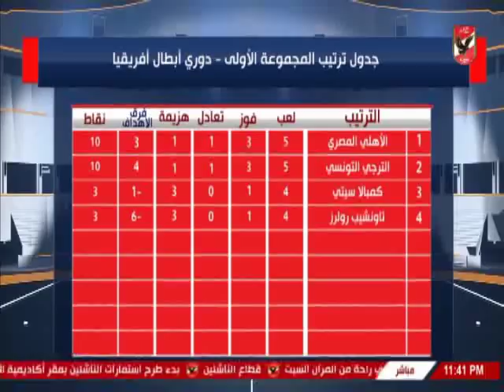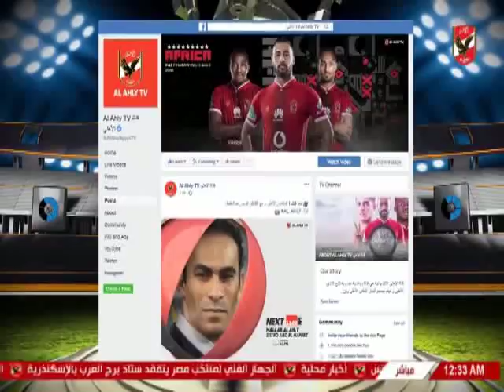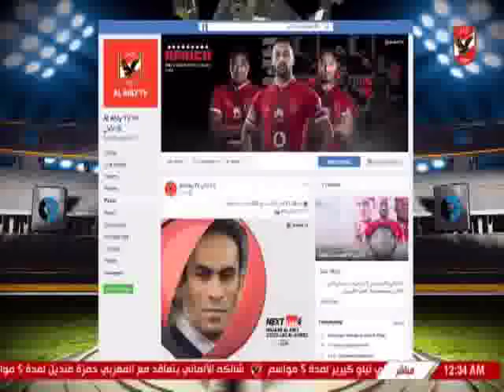ملعب الاهلى وتحليل الفوز امام الترجى بدورى ابطال افريقيا